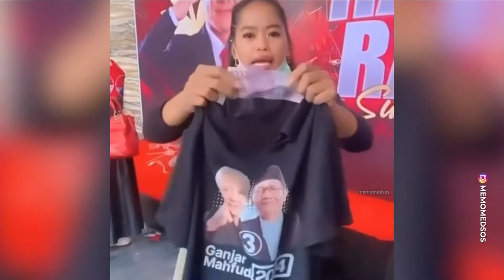VIRAL! Dikasih Uang Transport 10 Ribu Rupiah, Relawan Ganjar di Makassar Ngamuk!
Viral di media sosial, video memperlihatkan relawan Ganjar di Makassar yang kesal karena hanya diberi uang transport sebesar 10 ribu rupiah setelah mengikuti kampanye akbar Ganjar di Upperhills Convention Hall, Makassar, Sulawesi Selatan, pada Selasa, 30 Januari.